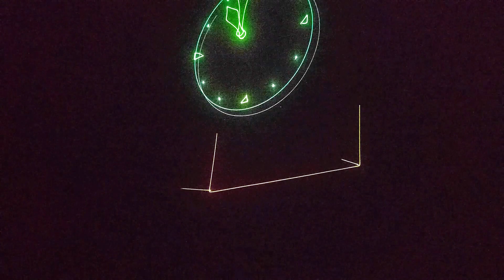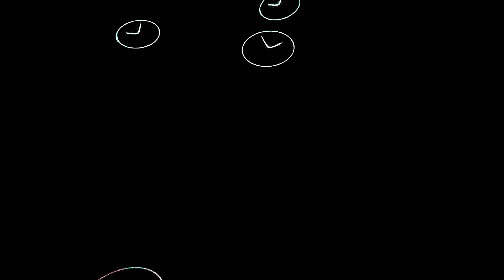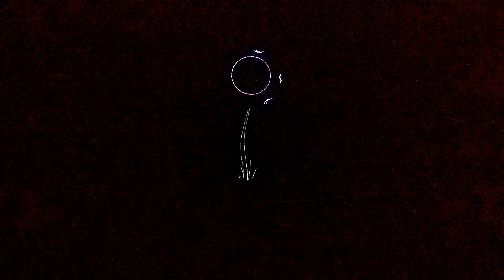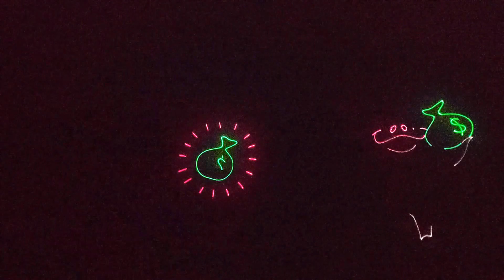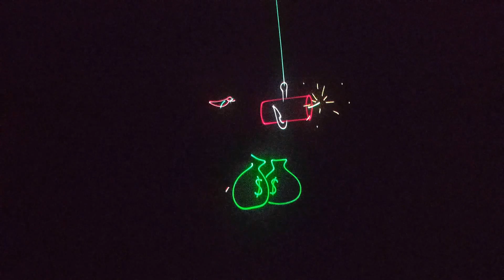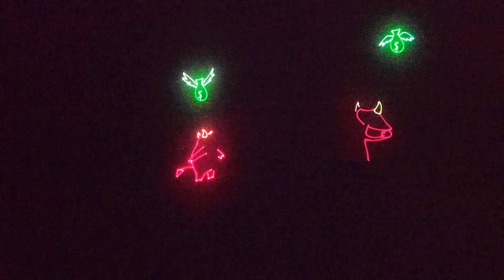Pink Floyd Laser Show - Dark Side of the Moon 2016 Part 1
Pink Floyd Laser Show Dark Side of the Moon 2016 Greensboro, NC Planetarium Part 1

Action starts around 2:01